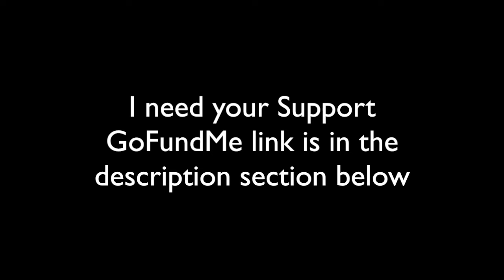Fascination (Fingerstyle guitar)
by Fermo Dante Marchetti and Dick Manning
from 1957 movie "Love In The Afternoon"
inspired by Jane Morgan and The Troubadors performance
arranged by Hiroshi Masuda (aka.peacejoytown)
Guitar used: Jeffrey Yong Tioman III
Strings: Savarez 510AR
Tuning: standard
Capo: none
Camera: iPod touch
Recorder: ZOOM Q3
Software: Apple Soundtrack Pro, Apple iMovie, QuickTime Player, Stickies
The score/tabs of this arrangement is available at the Supporter's Area.